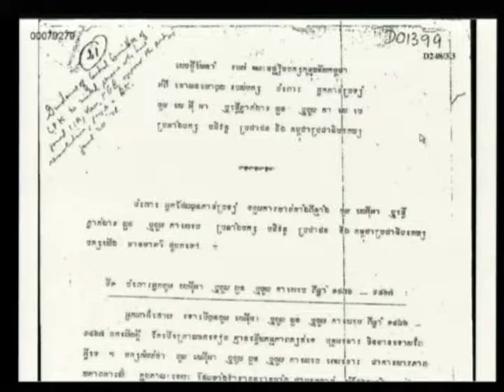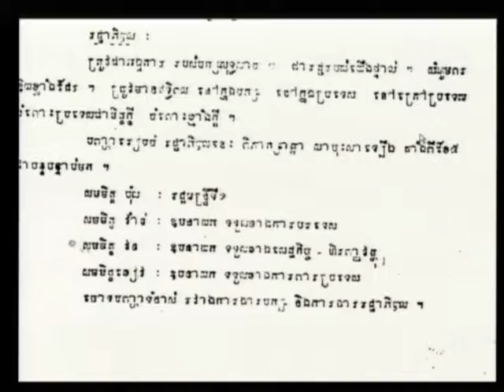Session 4 - 28 March 2012 - Case 002/01 - En/Fr